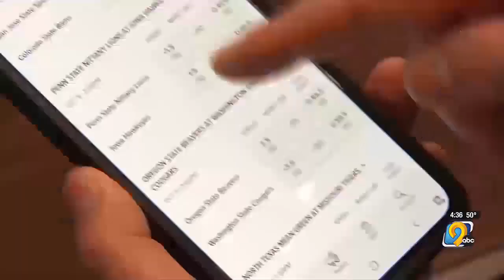Prosecutors drop charges against 4 ISU athletes in gambling probe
The Story County Attorney filed a motion to dismiss charges against four former Cyclones accused of placing illegal sports bets.